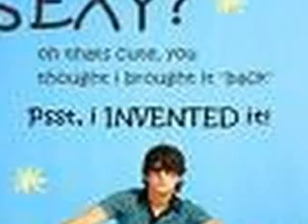From the Heart of ajonas Sister ch.6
CH.6
( THIS IS WHILE JOE AND BROOKE MET UP)
NICKS POV
Wow! New school year. Which has to mean new girls to bang! I was walking down the hall trying to find a girl when this one girl caught my eye. DAYYUM!! SHE LOOKED HOTT! Im going to put on my good guy moves on her just to get to her.
Nick:*walks up to her* Um, are you new?
???: Uh, yes i am.
Nick: Well,im Nick. Nick Jonas.
???: Natalye Montgommery.
Nick: You mean, THE Montgommery girl. Your parents are Michelle and Damian Montgommery right?
Natalye: Thats right!( their parents own a business named Monty. Co. Made up)
Nick: What are you doing at this school?
Natalye: Well my parents are in Europe for the business and they bought us a house here in LA.
Nick: We?
Natalye: Well me and my older sister, Brooklyn.
Nick: wow! So um, did u want me to help you find your first class?
Natalye: Yeah sure. Uh, wheres room 507?
Nick: Thats actually my first class. Ill walk with you there if you want?
Natalye: That would be awesome!*they walk off*
{AT LUNCH}
SHAES POV
I was walking down the hall when i bumped into these two girls.
???:OMG! Im so sorry!
???: Let me help you up.
Shae:*stand up*Thanx.
???: Im Brooklyn. But call me Brooke.
???: And im Natalye.
Shae: Nice to meet you.(they started walking around campus talking randomly)
Shae; So have you guys met anyone here besides me?
Brooke: Actually, i have. I met this INCREADABLY hot guy this morning. He was so nice!
Natalye: And i met this AMAZINGLY cute guy this morning also. He was really nice!!
Shae: Whats their names?
Brooke: Joe Jonas!
Natalye: Nick Jonas!
Shae: *wide eyed!* WHAT!
Brooke: Uh, yeah. Is there a problem with that?
Shae: Uh, no. Its just. Both of them are my brothers!
Natalye: Really? Do you mind if we like them or not?
Shae: No, not at all. Its cool with me *quietly* Just wait till they get you in bed then dump you!
Brooke & Nat: What?
Shae : Oh, nothing!
SHAES POV
OMG!! These girls do not know what theyre in for!
Brooke: Um. I didnt get your name?
Shae: Im Shaelene. But call me Shae or Shaez.
Nat: Cool.
Brooke: So Shae. Did you want to hang out today at our place?
Shae: Yeah sure.*the bell rang*
Nat: Well meet us at our house after school (gives her their address)
Shae: Okay. See you then*walks away*